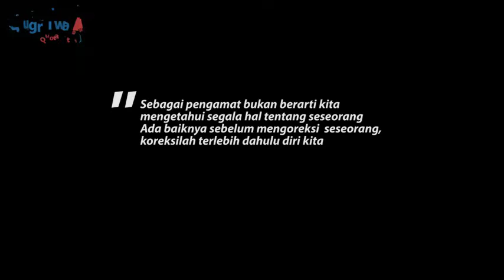Permen Sorga | Pertu Agung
Kita sebagai manusia yang diciptakan oleh tuhan dengan segala kelebihan, dapat menggunakan indra penglihatan dan pendengaran dengan baik, namun tidak semua yang kita lihat dan kita dengar benar ataupun salah,
Ketika kita merasa bahwa sesuatu tidak benar, bukan berarti orang lain juga akan merasakan hal demikian pula, yang bisa kita lakukan adalah berbenah diri sebaik-baiknya sehingga kita bisa membantu membenahi diri seseorang

Semoga Tuhan Yang Maha Esa selalu memberikan kita kemampuan untuk berbenah diri sebaik-baiknya sehingga bisa memberikan manfaat lebih kepada alam semesta